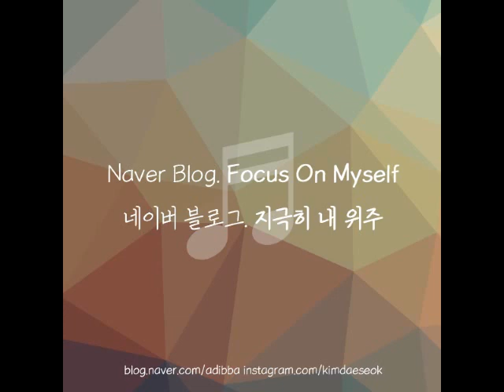Homme - 밥만 잘 먹더라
사랑이 떠나가도 가슴에 멍이 들어도

한 순간뿐이더라 밥만 잘 먹더라

죽는 것도 아니더라

눈물은 묻어둬라 당분간은 일만 하자

죽을 만큼 사랑한 그녀를 알았단

그 사실에 감사하자

이미 지난 일 말하면 뭐해 돌릴 수 없는데

괜히 아픈 가슴만 다시 들춰내서 뭐해 쓸데 없게

태어나서 딱 세 번만 울게 허락된다는데

괜히 허튼 일들에 아까운 눈물 낭비 말자 오

아주 가끔 니 생각이 나서 슬퍼지려 하면

친구들과 술 한잔 정신 없이 취하련다 다 잊게

미워한다고 뭐 달라지나 그냥 사랑할게

단지 볼 수 없단 걸 견딜 만큼만 생각할게 오

바람이 지나간다 시리게 나를 울린다

억지로 참아봐도 자꾸 목이 메어

니 이름을 불러본다

잊어도 못 잊겠다 너를 지울 수가 없다

남자답게 웃으며 보내야 하는데

자꾸만 난 울고 있다